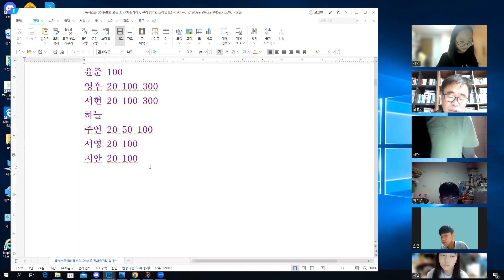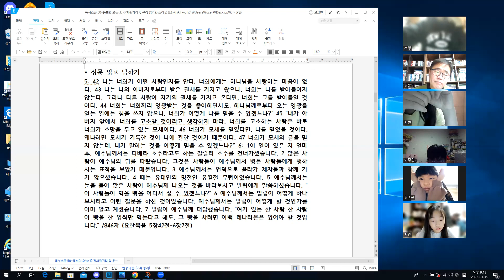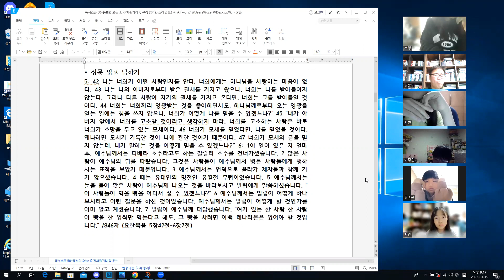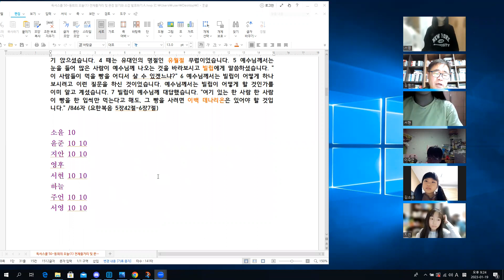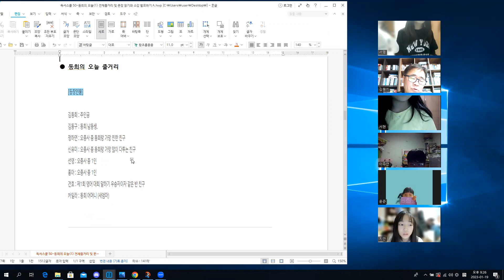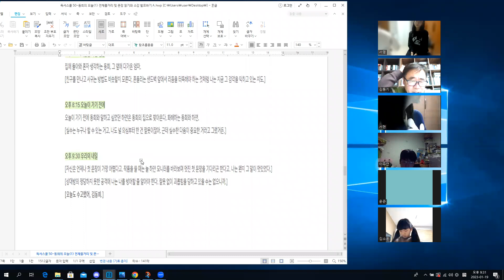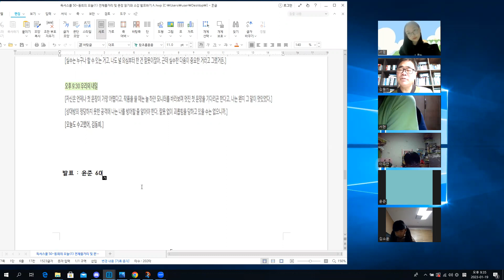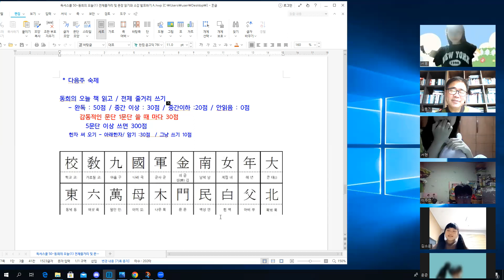온라인 독서스쿨 50-동희의 오늘(1)전체 줄거리 및 문장 발표와 감상